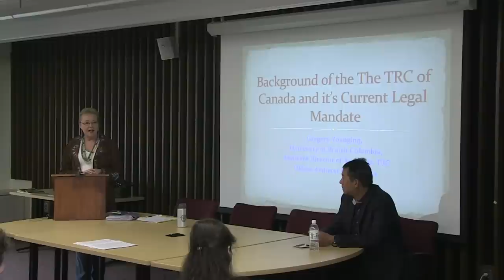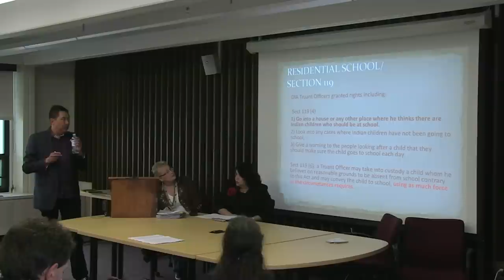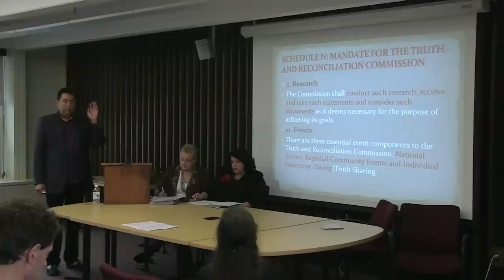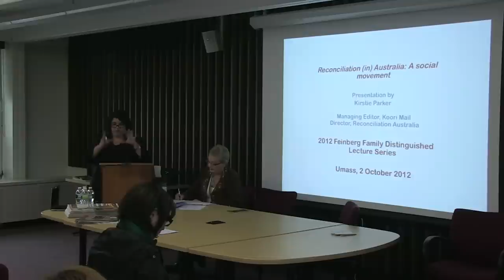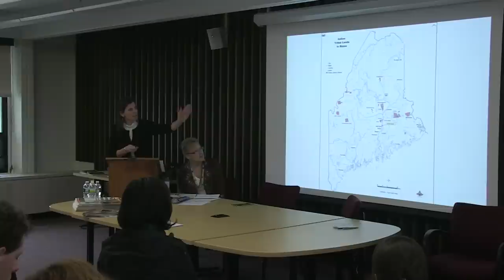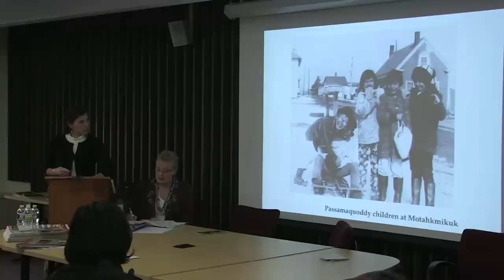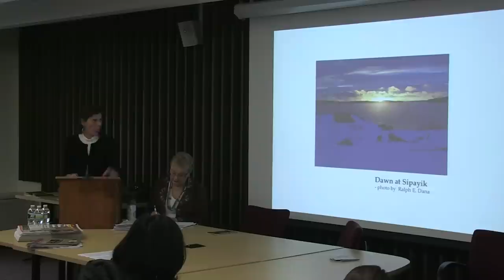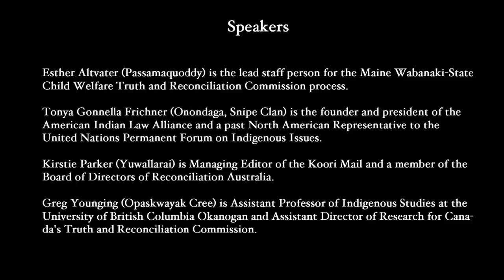2012 Feinberg Series: TRC, Symposium on Indigenous Peoples: Truth and Reconciliation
UMass History 2012 Feinberg Lecture Series: "Truth and Reconciliation, History and Justice"

Symposium on Indigenous Peoples, Truth and Reconciliation Pt. 1,  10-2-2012
Featuring Tonya Gonnella Frichner, Greg Younging, Kirstie Parker, and Esther Altvater